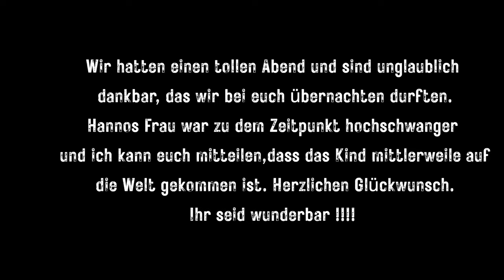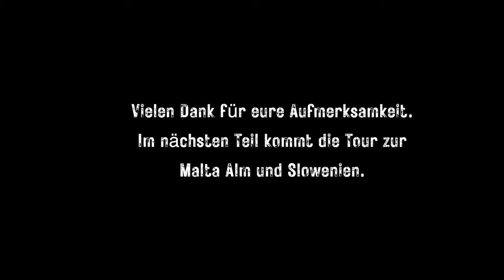Harley Davidson Tour - Faak 2023 - die Anfahrt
Hi zusammen ,
in diesem Video geht es um die Anfahrt zur European Bike Week 2023. Der Faaker See ruft und da lassen wir uns nicht lumpen und kommen mit unseren Harley Davidsons natürlich angerollt. Auf eigener Achse macht so eine Tour besonders viel spaß und der Event spricht so oder so für sich.

Ich hoffe euch gefällt das Video und ihr habt spaß.